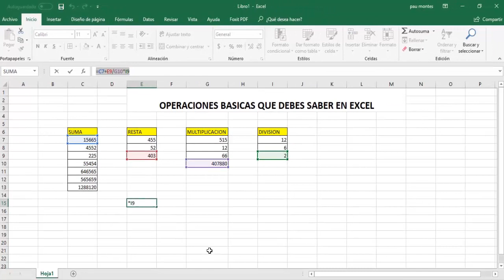Operaciones básicas que debes saber EXCEL